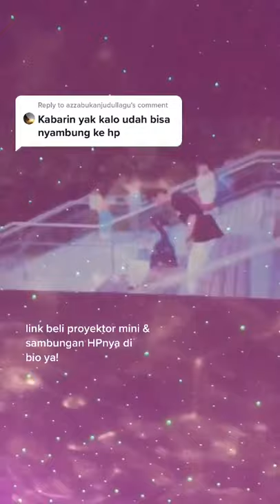(+Link) Proyektor Mini Portable Bluetooth Bisa Bikin Bioskop Di Kamar Praktis | Shopee Haul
📣Hai Semuanya~

semoga bermanfaat, menginspirasi dan selamat teracuni~